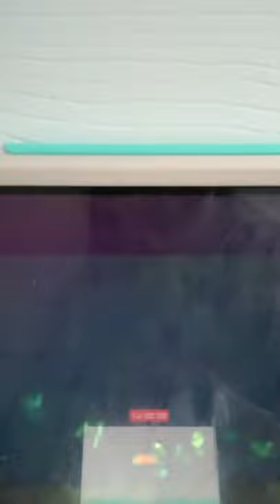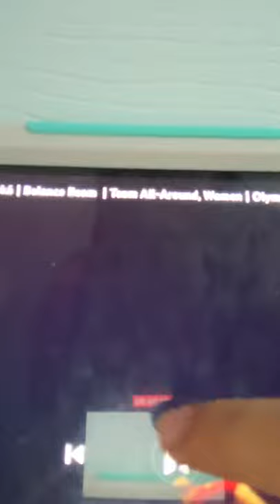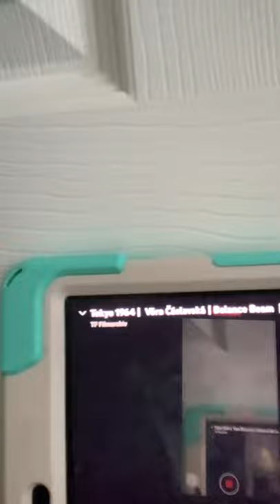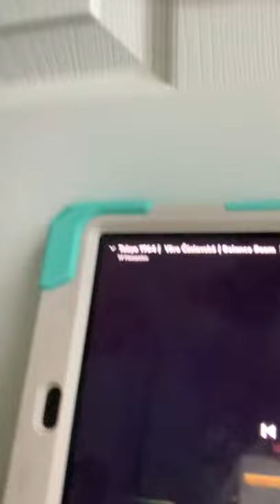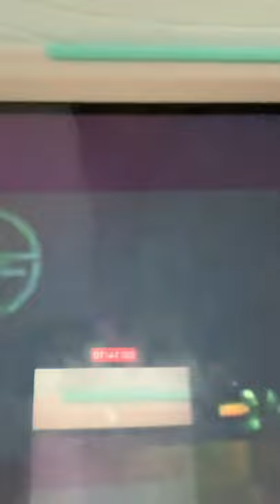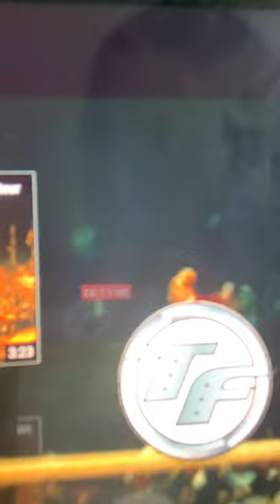Trying Vera Caslavska Beam routine! (Not good) 😬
If you didn’t know, Vera Caslavska is a Czech gymnast who got 2 Olympic title in 1964 Beam and 1968 Vault (Idk if she got a title in Rome 1960 lol)